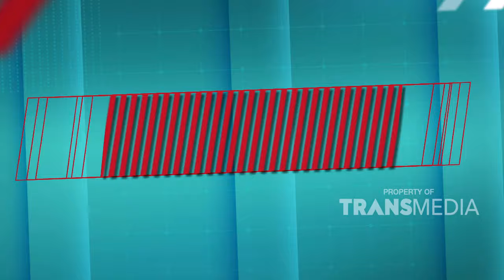Ada Aja Nih Halda Bikin Anwar BAB Ketawa | BERCHANDYA (3/8/24) P2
Berita AKTUAL dan TERUPDATE, dibawakan secara LENGKAP dengan rasa yang BERBEDA! Dipandu oleh host kece, Boris Bokir & Indra Jegel.

Ini dia program terbaru, menyajikan berita kocak untuk Anda!
BERCHANDYA! tayang setiap Sabtu Pukul 17.30 WIB. Hanya di TRANS TV!